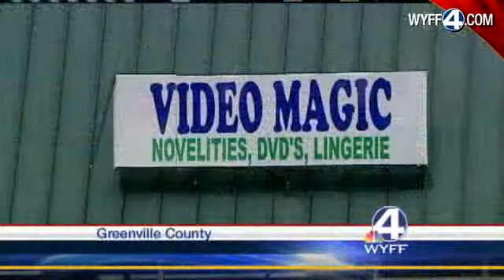Sheriff: Captain Fired After Fondling Man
A criminal charge filed over the weekend has resulted in the firing of a Laurens County deputy.